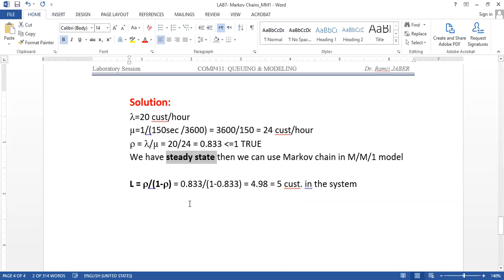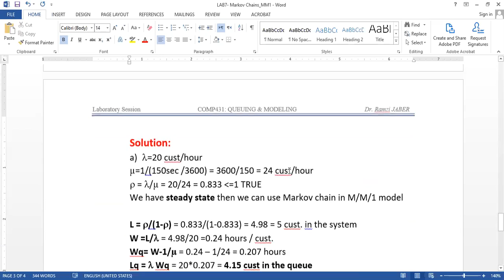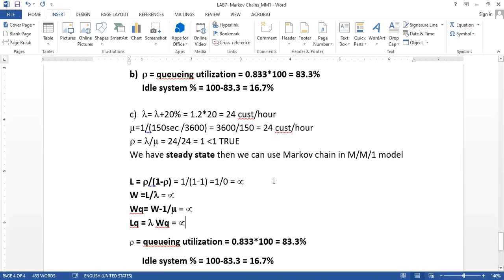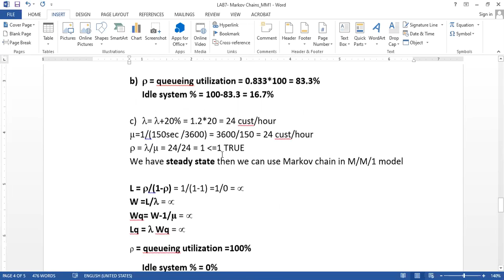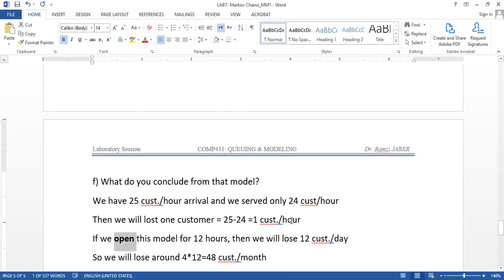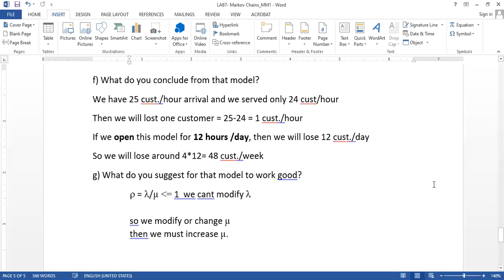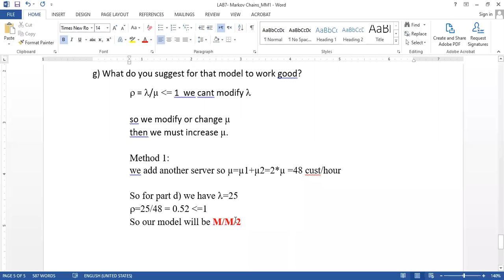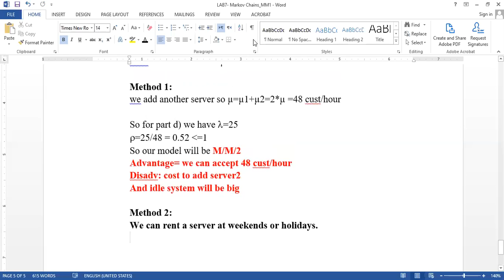COMP431 LAB7 Markov Chains MM1 Part2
COMP431_QUEUING & MODELING (Fall2020_Beirut Arab University)
For Non-native English students
75% English + 25% Arabic